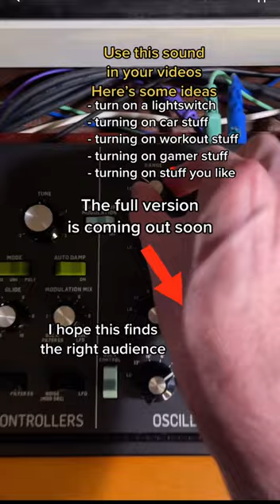Spelling “CORN” on my synthesizer sequencer 🔤🎹👀 (It's finally coming out)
C.H.A.Y. Online